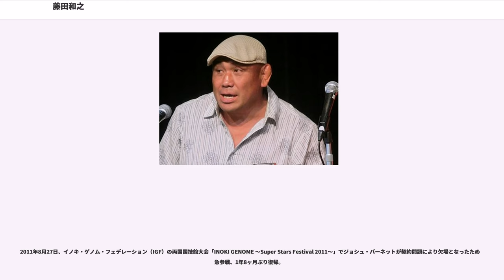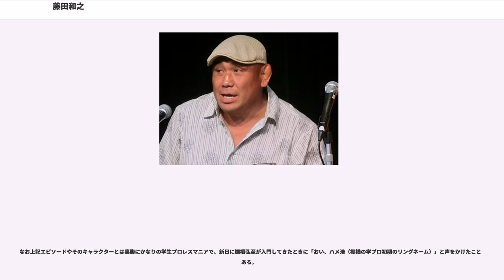藤田和之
藤田 和之（ふじた かずゆき、1970年10月16日 - ）は、日本のプロレスラー、総合格闘家。千葉県船橋市出身。藤田事務所所属。八千代松陰高校、日本大学文理学部卒業。

プロレスラーのアントニオ猪木を師匠とし、「猪木イズム最後の闘魂継承者」と呼ばれる。猪木のテーマ曲だった「炎のファイター」のオーケストラ・ヴァージョンをテーマ曲にしている。

レスリングを経てプロレスデビューし、総合格闘技選手としての活動も同時並行して行っている。レスリング技術も然ることながら、その強靭な肉体から繰り出される圧倒的なパワーからの攻撃は非常に強力で、トップクラスの外国人ヘビー級選手であってもマットに沈めるほどの威力を持つ。さらにテイクダウンからの打撃、袈裟固め、肩固めなどの技を得意とする。PRIDE発足当時から数々の強豪外国人と対戦し、その実績から日本人最強のプロレスラーとの呼び声も高い。この点については、船木選手も「セメント最強のレスラーは誰だ？」で、藤原選手や猪木選手、前田選手を含め、全員が最高の状態で戦った場合、勝つのは藤田選手だと思うと発言している。近年は総合格闘技よりもプロレスでの活動が多くなっている。

日本大学在学中に1989年より、レスリングで全日本学生選手権4連覇を果たした。1993年に大学を卒業してからは新日本プロレス職員としてアトランタオリンピック予選に挑戦したが敗退し、全日本選手権2度優勝の実績を残してレスリングは引退。

1996年に新日本プロレス（以下「新日」）所属のプロレスラーになり、11月1日に永田裕志戦でデビュー。

2000年1月4日、新日東京ドーム大会でキモと対戦。膝蹴りが急所に入ってしまい、4分2秒反則負けとなった。この試合を最後に新日本プロレスを退団。一時はより格闘技色の強いリングスへの参戦に傾いていたが、アントニオ猪木が経営する猪木事務所所属となり、2000年1月30日の『PRIDE GRANDPRIX 2000 開幕戦』でハンス・ナイマンに一本勝ち、総合格闘技のデビューを飾る。

2000年5月1日、『PRIDE GRANDPRIX 2000 決勝戦』の2回戦で当時「霊長類最強の男」と謳われたマーク・ケアーに判定勝ち。桜庭和志がホイス・グレイシーを90分の死闘の末破った直後の試合だったが、それ以上の大番狂わせといわれた。しかし準決勝のマーク・コールマン戦ではケアー戦での左膝靭帯の損傷により開始直後にタオルが投入され、TKO負けとなった。

2001年4月9日、新日のリングでスコット・ノートンを降し、第29代IWGPヘビー級王者となった。6月6日に永田裕志、7月20日にドン・フライと防衛成功。

2001年8月19日、『K-1 ANDY MEMORIAL 2001』でミルコ・クロコップとMMAルールで対戦。3度目のタックルにカウンターの左膝蹴りを合わせられ、左眉横から大出血。ドクターストップ負けとなった。

人気選手となった2001年には、サントリーの缶コーヒーBOSSコーヒーのテレビCMにアントニオ猪木と共に出演したり、アニメ映画『デ・ジ・キャラット』に声優として出演するなど多彩な活動をした。

2001年12月、練習中に右アキレス腱を断裂。大晦日の『INOKI BOM-BA-YE 2001』出場および2002年1月4日に予定されていた永田裕志とのIWGPヘビー級選手権試合はキャンセルされ、1月4日のリング上で挨拶を行い、IWGP王座返上が発表された。

2002年7月20日、9か月ぶりに新日札幌大会における垣原賢人戦で復帰し、スリーパーホールドで一本勝ち。

2002年8月8日、『UFO LEGEND』で安田忠夫と対戦し、肩固めで見込み一本勝ち。

2002年12月31日、『INOKI BOM-BA-YE 2002』でミルコ・クロコップとの再戦に挑むも、判定負け。

2003年6月8日、『PRIDE.26』でPRIDEヘビー級王者エメリヤーエンコ・ヒョードルとノンタイトル戦で対戦。右フックでヒョードルをぐらつかせる場面もあったが、最後はスリーパーホールドで一本負け。

2003年12月31日、『INOKI BOM-BA-YE 2003』で元IBF世界クルーザー級王者...